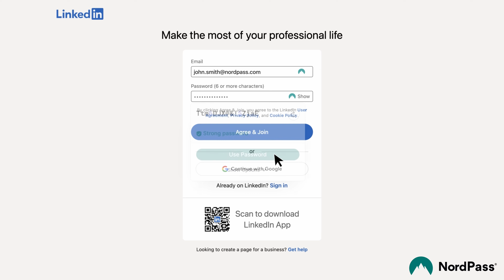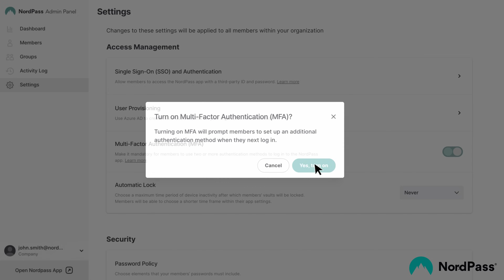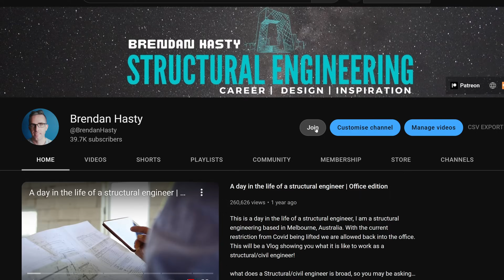Civil Engineer vs. Structural Engineer, What's the Difference?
Civil engineers and structural engineers are both professionals in the field of engineering, but they have different areas of expertise and responsibilities. In this video, I'll breakdown the key differences between civil engineers and structural engineers in terms of scope of work, expertise, responsibilities etc.